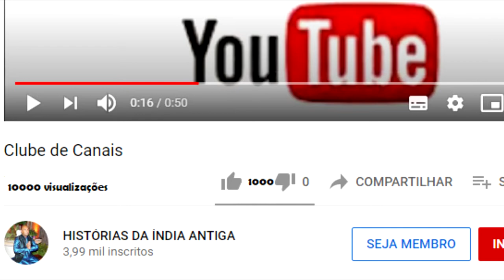KRISHNA LIBERTA OS SEMIDEUSES por ATSUNDARA